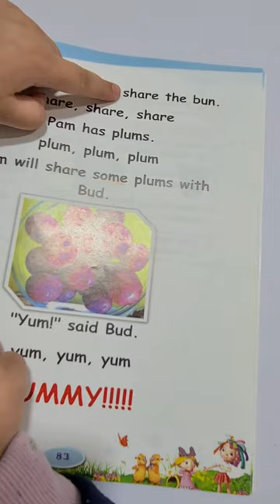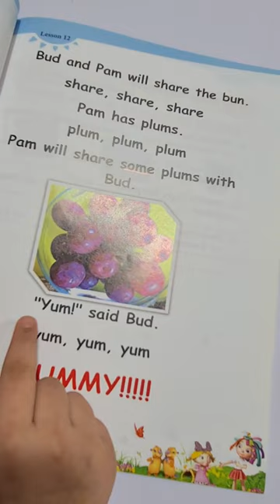Reema_International_School Reading 📙📙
KG3A
T.Hagar